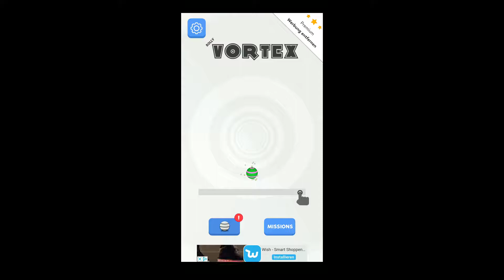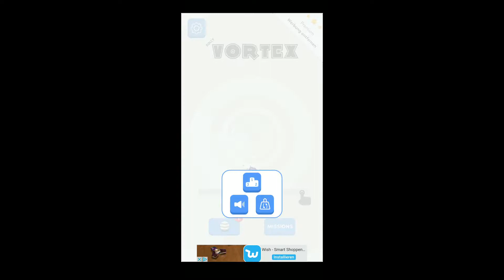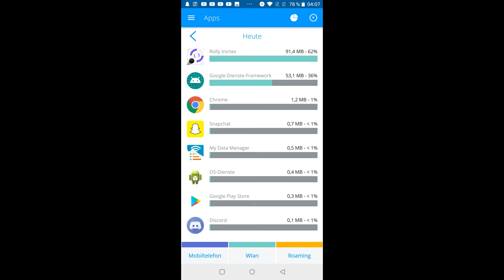Rolly Vortex - Sehr... Spektakulär... | Real Mobile Games Review [German][Android/IOS/Windows]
In "Real Mobile Games Review" zeige ich euch Handy bzw. Smartphone Spiele die sich auch wie "echte" Spiele anfühlen.
Das Bedeutet das sie Möglichste ein Solides Gameplay haben sollten, so wie Spiele am PC oder Konsole.

Download für Rolly Vortex